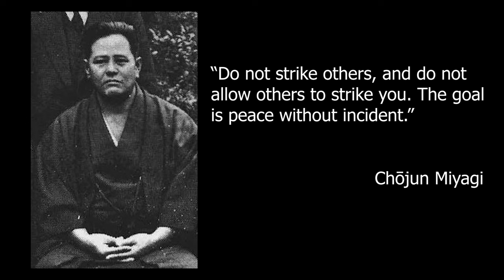Miyagi Sensei The Founder of Gōjū-ryū Karate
Chōjun Miyagi ( April 25, 1888 – October 8, 1953) was an Okinawan martial artist who founded the Gōjū-ryū school of karate by blending Okinawan and Chinese influences.

Copyright Note
Sports Forever does not own the rights to certain of this video clips.